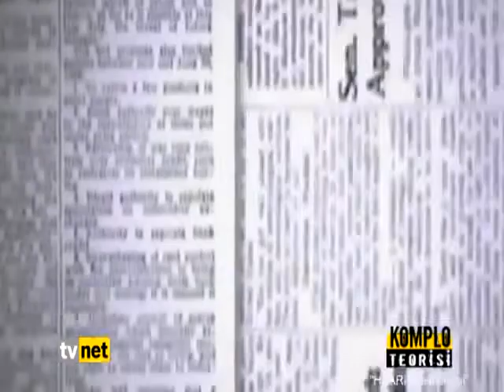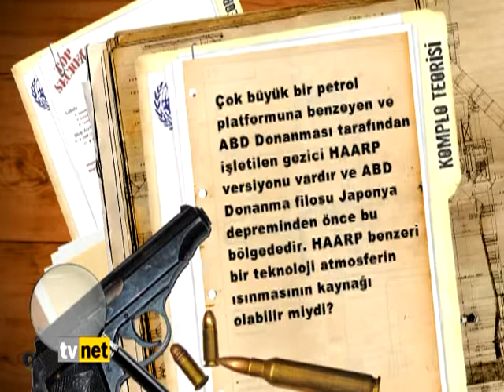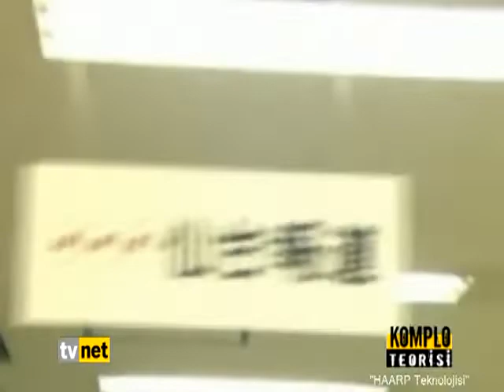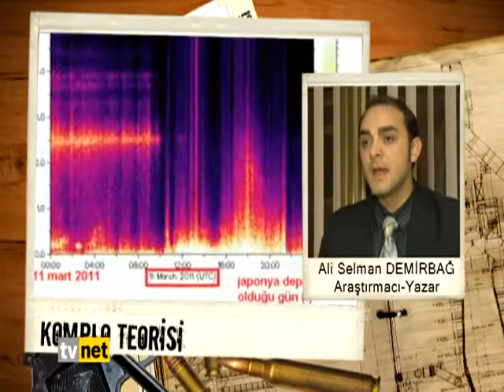KOMPLO TEORİSİ HAARP YÖNTEMLERİ VE DEPREMLER 2. BÖLÜM